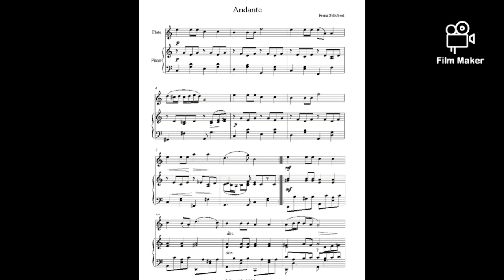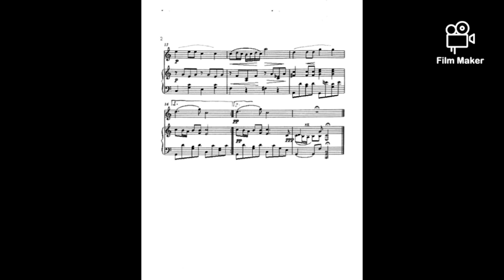F. SCHUBERT Andante Op.142 N°3 | Piano accompaniment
"Andante" Op.142 N°3 di Franz Schubert, trascrizione per flauto e pianoforte.

Karl Kammerladen, pianoforte.